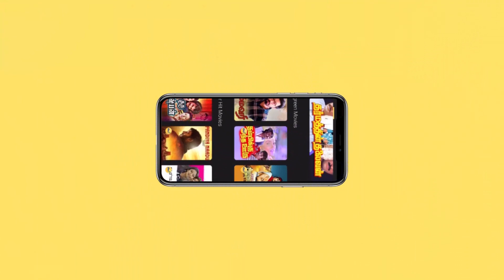Rekkai Kattiya Manasu Serial | Episode - 146 | Mon-Fri 07:00 PM | K.Balachander | Raj Television